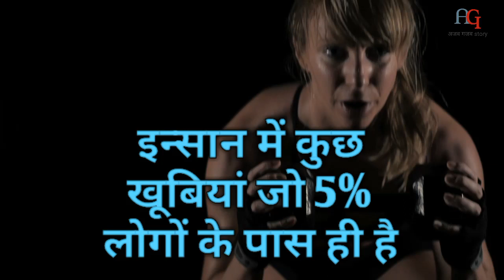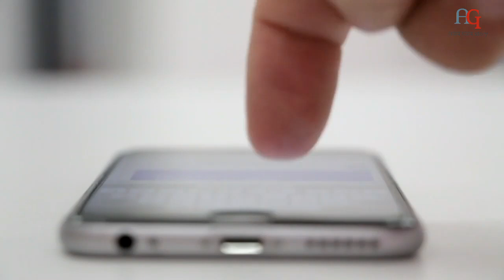इंसान की 5 ऐसी खूबियां जो दुनिया में केवल 5% लोगों के पास ही है।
दोस्तों हमारी दुनिया बहुत अजीब गरीब है। और इस दुनिया में हम इंसान ही सबसे बुद्धिमान जीव है। दुनिया में कुछ लोग ऐसे भी हैं जिनके पास कुछ खास ही खूबियां है। आज के हमारे इस वीडियो में हमने लोगों की 5 ऐसी खूबियों के बारे में बताया है जो दुनिया में केवल 5% लोगों के पास ही है।
डेंस बोन वाले लोग।
बिना फिंगरप्रिंट्स वाले लोग।
डबल आईलैशेस वाले लोग।
खास तरह के ब्लड ग्रुप यानी गोल्डन ब्लड ग्रुप वाले लोग।
थंब हाइपरप्लेशिया वाले लोग।
क्या यह खूब या आपके पास भी है हमें कमेंट सेक्शन में कमेंट करके जरूर बताएं।